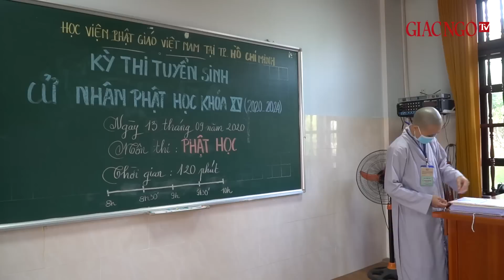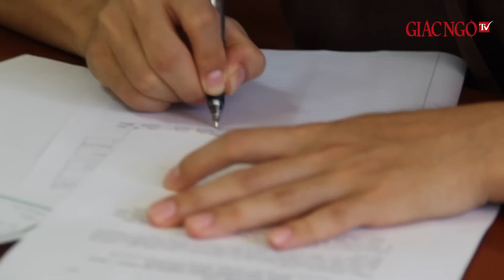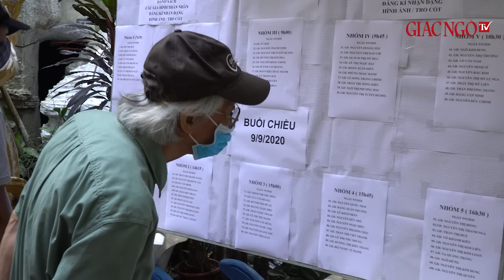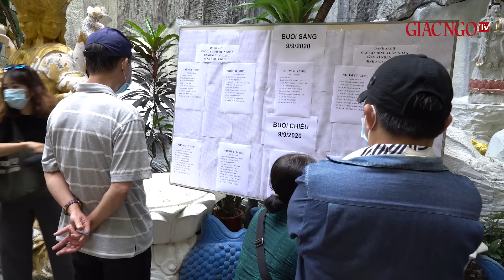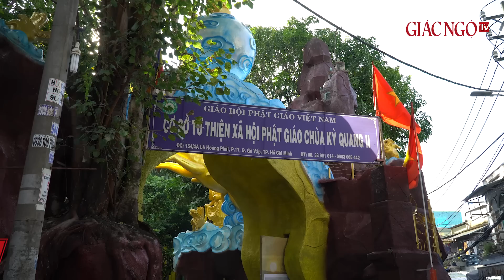Sắp có Tam tạng Thánh điển PGVN; HT.Thích Thiện Chiếu có tuyệt thực như tin đồn?... (Điểm tin GN 69)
Đăng ký Giác Ngộ TV để theo dõi các video mới nhất của Báo Giác Ngộ tại đây:

00:00 Giới thiệu
00:59 Sắp phát hành Tam tạng thánh điển Phật giáo Việt Nam
02:35 Kỳ thi tuyển sinh Cử nhân Phật khọc khóa XV - Học viện Phật giáo Việt Nam tại thành phố Hồ Chí Minh
05:06 Nhiều gia đình nhận dạng được hũ tro cốt người thân tại chùa Kỳ Quang 2
07:07 Hoạt động thuyết giảng, các khóa tu học trở lại bình thường tại thành phố Hồ Chí Minh
08:12 Kỷ niệm thành lập 133 năm Trường Đại học Mahachulalongkornrajavidyalaya tại Thái Lan